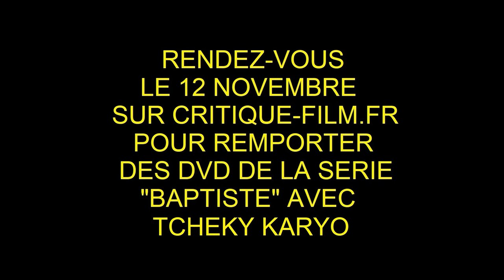Tchéky Karyo a un message pour les lecteurs de critique-film.fr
Tchéky Karyo a tenu à vous l'annoncer en personne : à l'occasion de la sortie en vidéo de la série BAPTISTE le 20 novembre 2019, critique-film.fr en association avec Koba Films et L'atelier d'images vous proposeront un concours pour remporter des DVDs de la série et des goodies dédicacés ! Rendez-vous le 12 novembre pour en savoir plus...